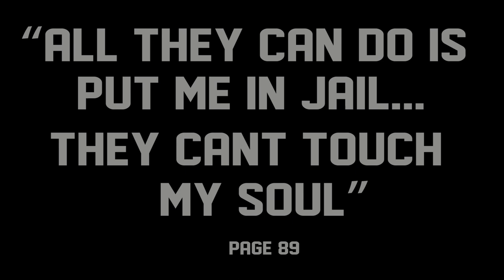Monster Book Movie Trailer Walter Dean Myers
A trailer for the book monster gathered from clips around the internet for an English project.